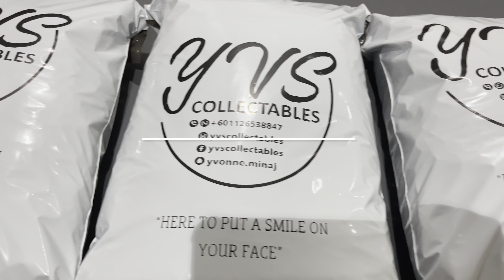WEEKLY VLOG / DINNER DATE / GROCERY / EASTER DAY / BIRTHDAY PARTY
FAQ*

SECOND CHANNEL

SNAP - @dreal.yvonne

SNAP - Yvonne.Minaj

If you gotten to the end of each video just know this I love u xoxo
                           YVONNE 💋

PSALM 27:1 The LORD is my light and my salvation; whom shall I fear? The LORD is the strength of my life; of whom shall I be afraid?